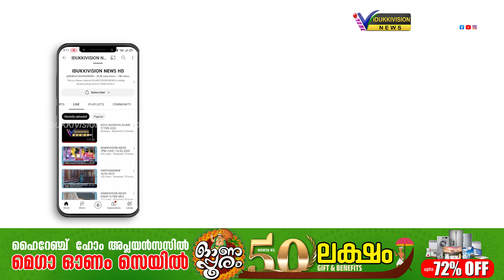സിപിഐ മാങ്കുളം ലോക്കല്‍ കമ്മിറ്റി നടത്തിയ കാല്‍നട ജാഥ മാങ്കുളം പള്ളിസിറ്റിയില്‍ സമാപിച്ചു